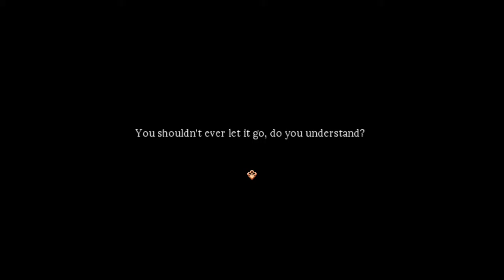Collecting Marbles! (Pocket Mirror-- Part 1)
A little girl wakes up, unsure of where or who she is. All she has is a small golden pocket mirror with the letter G engraved on it. The girl looks in the mirror and realizes that she can't see her reflection... That's when she notices a small red marble on the ground.

I played the demo of this game a while back, and finally the full game is here!